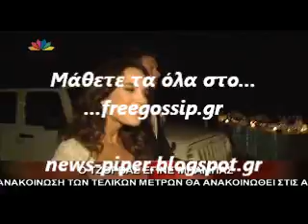Γονεις εγιναν Ατσιδακου Τζορβας